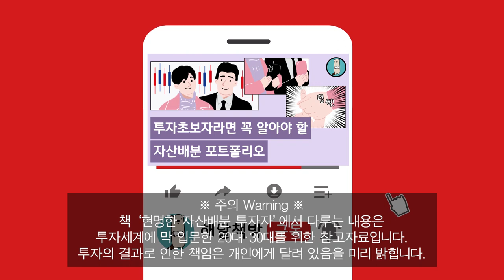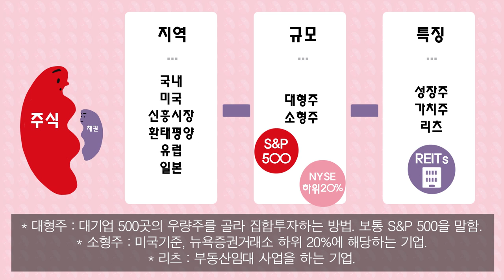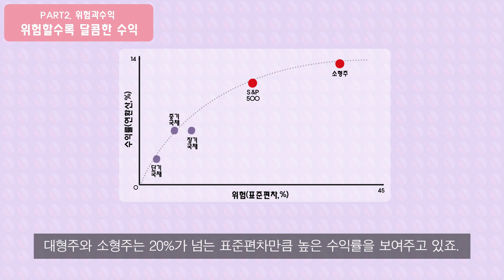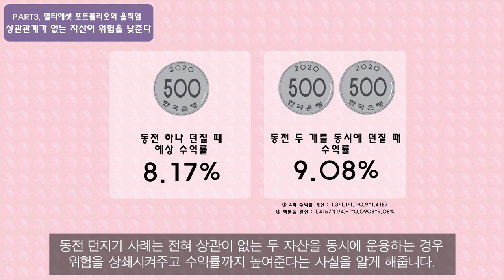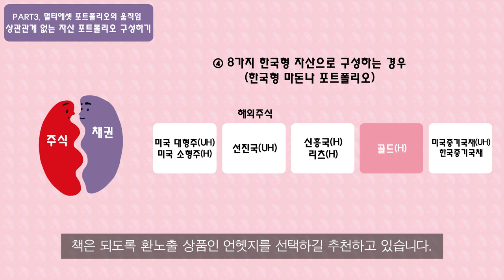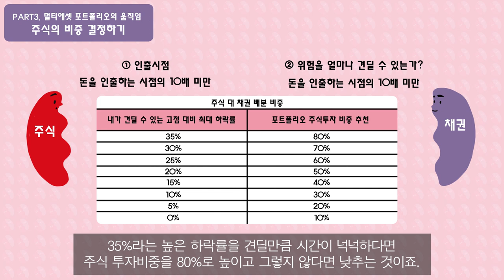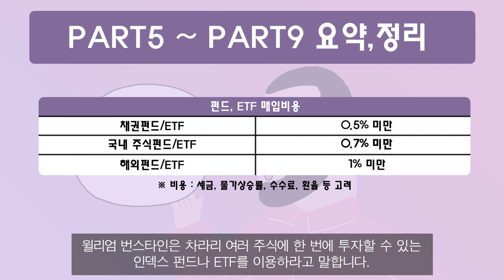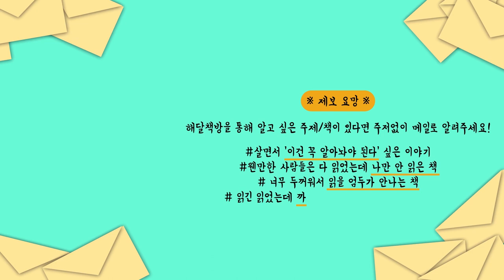투자초보자라면 꼭 알아야 할 자산배분 포트폴리오│현명한 자산배분 투자자│윌리엄 번스타인(William Bernstein)│투자입문서/분산투자/리밸런싱/주식/채권/ETF/인덱스펀드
📈 자산간 상관관계표 참고
책에 나온 상관관계표에는 오류가 있습니다. 역자 김성일 님이 운영하는 블로그에 수정된 상관관계표가 포스팅되어 있으니 참고해보시면 됩니다. 영상은 수정된 상관관계표를 반영하고 있습니다.